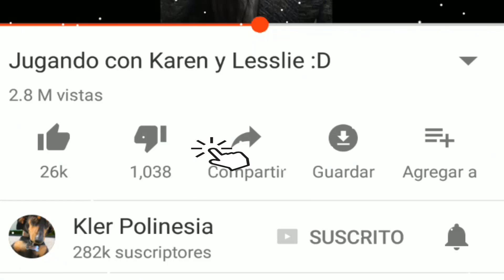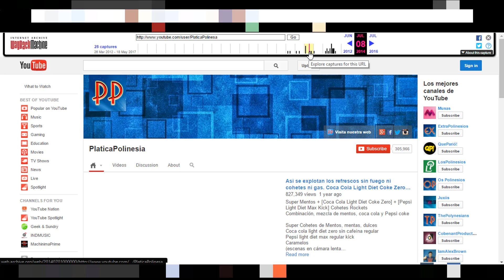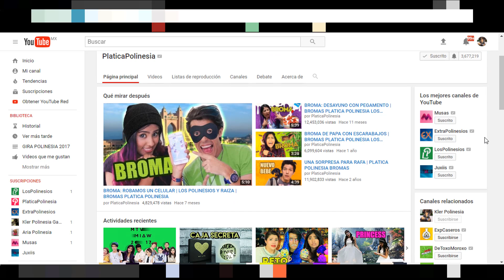EL PASADO DE PLATICA POLINESIA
¡COMPRA TUS BOLETOS PARA LA GIRA POLINESIA AQUÍ!